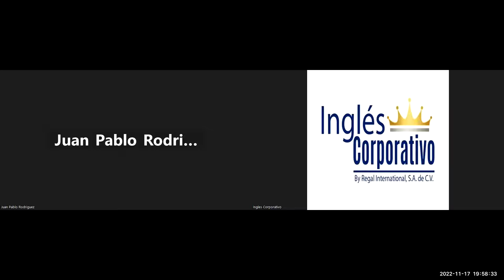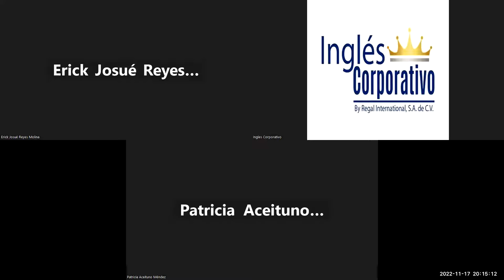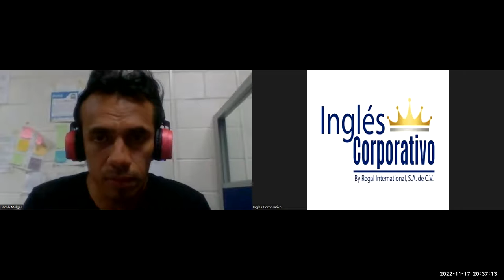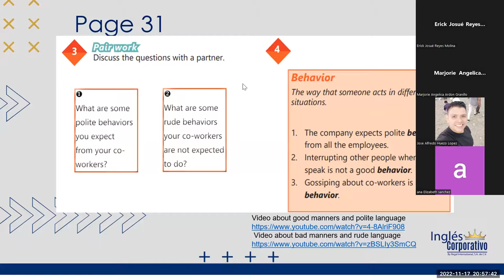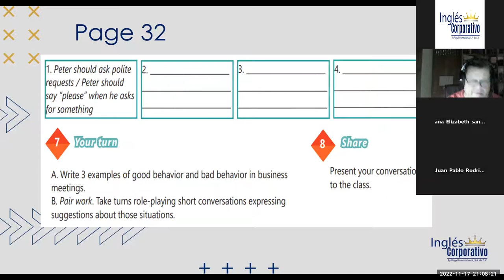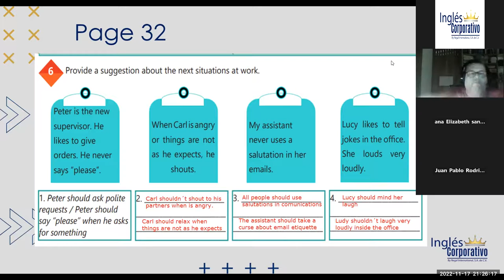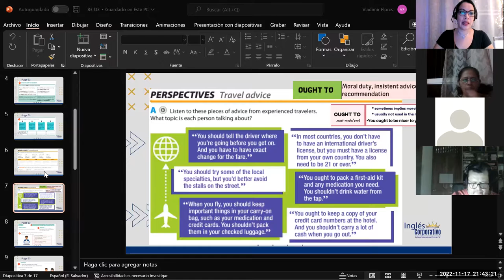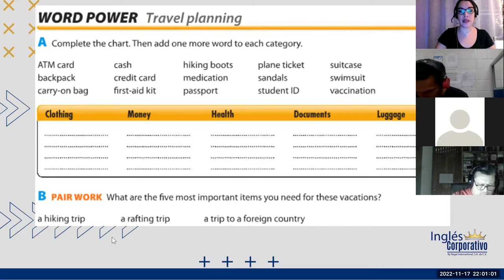Inglés Corporativo-Nov-17-2022- Steps to write a formal email.